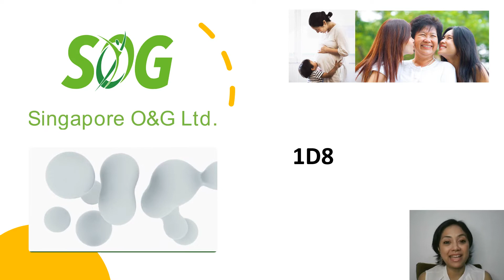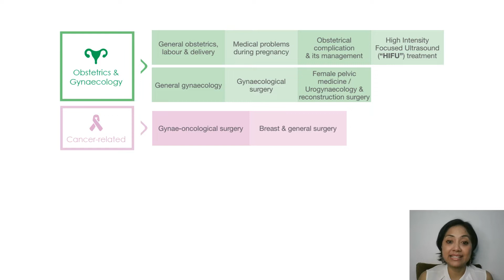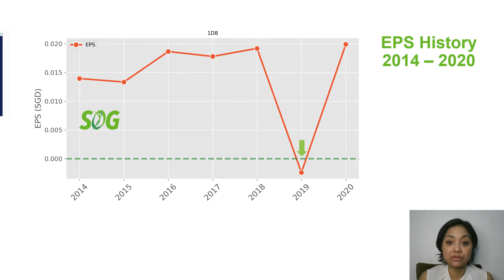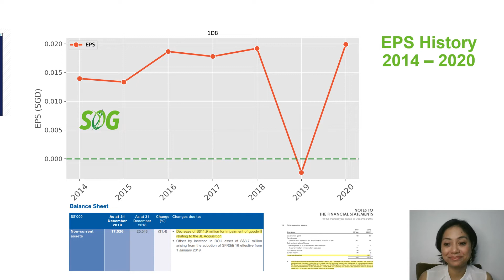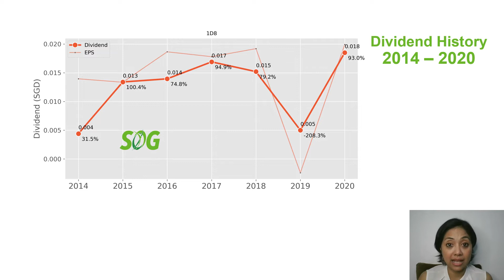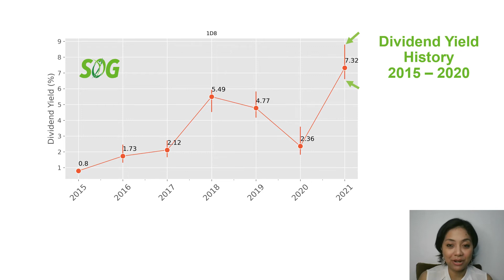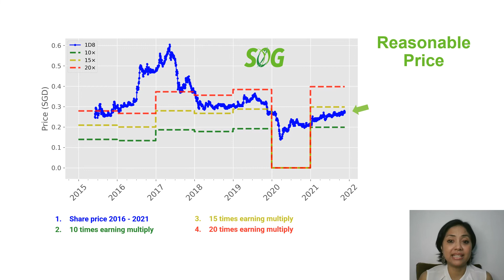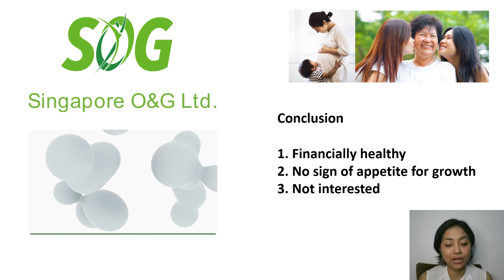[Eng] Singapore O&G Ltd. (1D8) Stock: Check their performance since 2014 here!!!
In this video I am going to analyze (click) Singapore O&G Limited with stock symbol (click) 1D8.
This is one among many analysis requested by this channel’s viewer in August this year.

After looking at the numbers quick take for Singapore O&G are:
1. In terms of cash position, the company is in pretty healthy situation
2. The downside is that there is no sign of appetite for growth
3. Though the price and dividend yield may be attractive for some, I am not interested in making any position at least for now.

00:00​ Intro & Quick Take
01:56 Quick profile overview
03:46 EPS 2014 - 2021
06:14 Dividend payout history 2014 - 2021
07:25 Cash and Liabilities Position 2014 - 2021
08:22 Dividend yield history 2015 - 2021
09:22 Reasonable Price (how)
11:40 Reasonable Price (verdict)
12:19 Conclusion